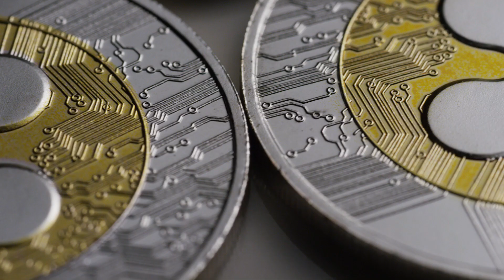CryptoDigest l22 Feb 2020 l TOP 10 NEWS l Ripple Amongst The Top 100 Cross Border Payment Companies.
Drug Lord Loses Access Code To 55 Million Euro Worth Of Bitcoin

Lopez Introduces A New Bill In The Cryptocurrency Industry

Ripple Is Now Amongst The Top 100 Cross Border Payment Companies

Tezos Prediction For 2021: XTZ Holds Position With Both Bulls And Bears

OSCE To Combat NPS Facilitated By Dark Web With The Use Of Cryptocurrencies

Upbit Continues To Freeze Foreign Crypto Withdrawals Amid Regulatory Uncertanities

EOS Once Again Secured 1st Position in China’s CCID Ranks

Cardano Hard Fork Concludes Byron Phase, Its Time For Shelley

Tradesatoshi Cryptocurrency Exchange Shutting Down On March 1 2020

BitShares (BTS),Blockport (BPT),Bytecoin (BCN),Bytom (BTM),Cardano (ADA),Decred (DCR),Deep Brain Chain (DBC),Dentacoin,Dash (DASH),DigiByte (DGB),DigixDAO (DGD),Dogecoin (DOGE),
Dragonchain (DRGN),Electroneum (ETN),EOS (EOS),EquiTrader (EQT),Ethereum Classic (ETC),
Gemini Dollar,Golem (GNT),Hshare (HSR),ICON (ICX),IOST,IOTA (MIOTA),Komodo (KMD),
KuCoin Shares (KCS),Kyber Network (KNC),Lisk (LSK),Litecoin (LTC),MaidSafeCoin (MAID),
Maker (MKR),Mercury Protocol (GMT),Monacoin (MONA),Monero (XMR),MyWish (WISH),
Nano (formerly RaiBlocks) (XRB),Nebulas (NAS),NEM (XEM),NEO (NEO),NXT (NXT),Ontology,
OmiseGO (OMG),Oyster Pearl (PRL),PIVX (PIVX),Polymath,Populous (PPT),Power Ledger (POWR),Pundi X,QASH,QTUM (QTUM),QuantStamp (QSP),RChain (RHOC),Ripple (XRP),SALT (SALT),SelfKey (KEY),Siacoin (SC),Simple Token (OST),SONM (SNM),Status (SNT),Steem (STEEM),
Stellar Lumens (XLM),Stratis (STRAT),TenX (PAY),Tether (UDST),Tezos,Theta,TRON (TRX),
TrueUSD,VeChain (VEN),Verge (XVG),Veritaseum – (VERI),Waltonchain (WTC),
Waves (WAVES),Zcash (ZEC) and Zilliqa – (ZIL).